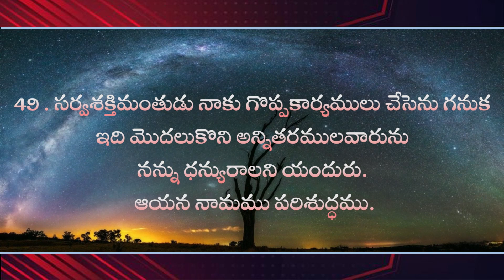జియాన్ యొక్క ప్రవచనాత్మక స్వరం, అనంతపూర్/Prophetic Voice of Zion-2 Mins Short Video (15.06.21)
Dr  M Esther Evangiline, is the co-founder of Zion Worship Centre, Anantapur. Zion Worship Centre has come in to existence according to the plan and will of God. God has endowed Dr M Esther Evangiline with His Healing and Prophetic gifts which are used for the glory of God and for the establishment of His Church. She is professionally trained to be a Christian counsellor and God has used her to build many families. she is a poet, composed many songs for the glory of God.